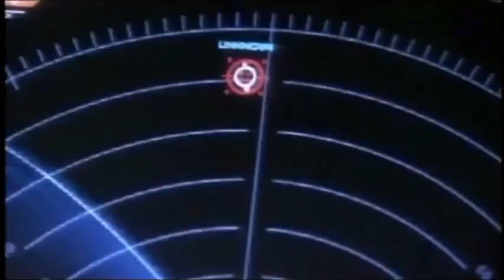"Break Right! Full Power! X-Axis Climb!" - Battlestar Viper Acrobatics - Galactica vs Pegasus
This last Battlestar Galactica series (by SciFi Channel in its prime) makes the first look like the TV Batman. From story to effects to characters to every damn actor, I believe it to be one of the most underrated science fiction triumphs. Season 2 - Episode 11 "Resurrection Ship Part 1."